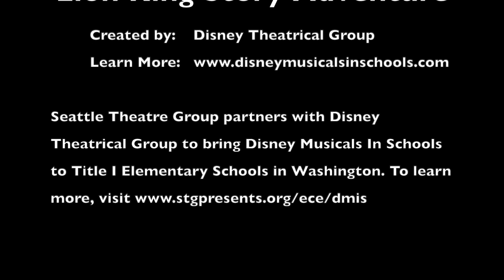STG Art Session - Story Adventure Activity: The Lion King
STG Teaching Artists lead participants in an interactive activity that introduces the characters and plot summary of Disney's The Lion King. Participants will learn acting/singing/movement cues for each major character in The Lion King to help act out the story. Teaching Artists for this session are Amberlee Joers and Adriana Wright.

This activity was created by Disney Theatrical Group for one of their programs, Disney Musicals In Schools.

Disney Musicals In Schools is a free program where arts organizations all across the country and internationally work with Teaching Artists to partner with educators and staff members in selected Title I elementary schools in their region to produce Disney KIDS musicals and create sustainable theatre programs at their schools. Seattle Theatre Group has partnered with Disney Theatrical Group since 2014 to bring this program to Washington.

To learn more about Disney Theatrical Group's Disney Musicals In Schools,

To learn more about STG's local Disney Musicals In Schools programming in Washington,